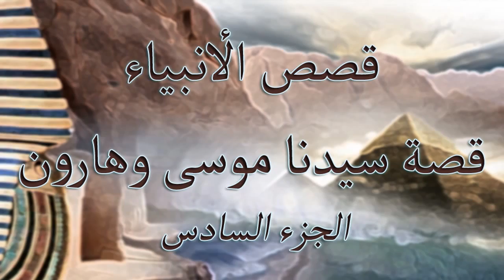6موسى وهارون قصص الأنبياء الشيخ جيل صادق